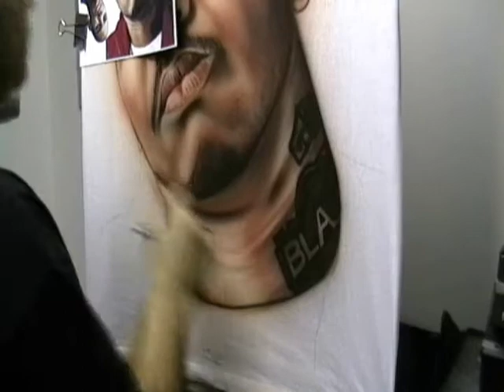Airbrushing G-UNIT's "GAME" on a T-shirt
airbrushWRES of AIRMAGINATION.COM brings you airbrushing G-UNIT's "GAME" on a T-shirt. See him render in color a portrait of RAP's MVP!! HD 'INSTRUCTIONAL DVD's' available at AIRMAGINATION.COM
see more of his works at
AIRBRUSHWRES.COM
MYSPACE.COM/AIRBRUSH_WRES